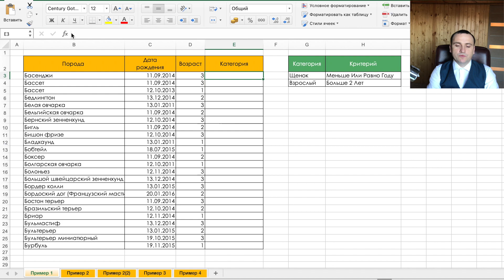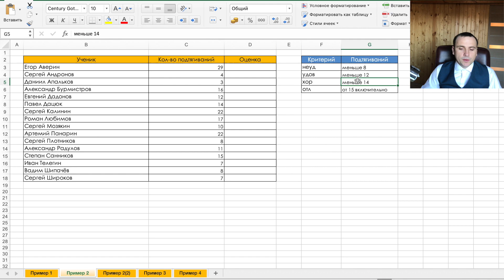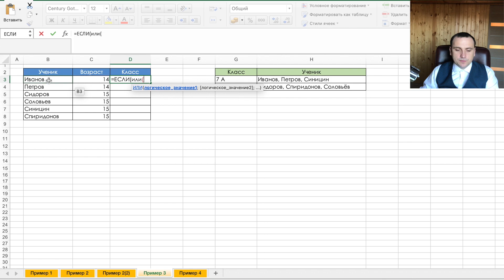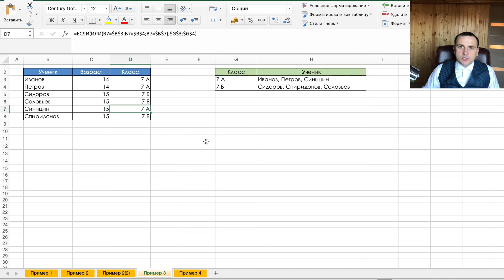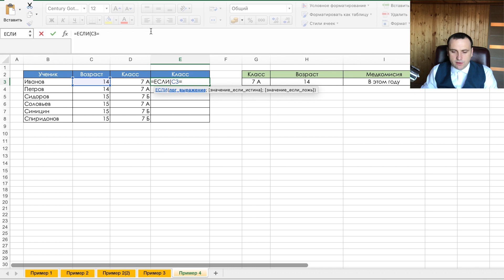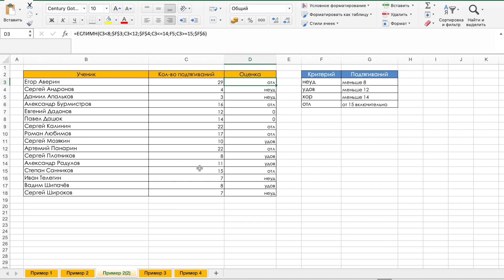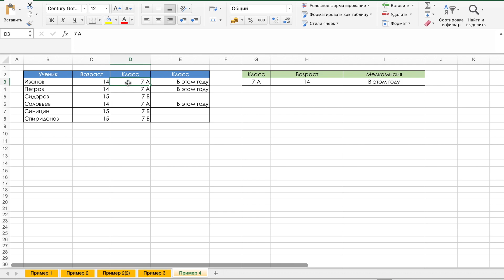Функция если в excel с несколькими условиями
Функция если отлично работает с одним условием и несколькими.

00:00 l анонс видео
00:20 l функция если с одним условием
01:30 l если с несколькими условиями
03:30 l еслимн excel 2016 и выше
04:50 l если с функцией или
07:00 l если с функцией и
07:50 l итог видео

Для начала нужно понимать как делать функцию если с одним условием. После того как с одним условием стало ясно, можно переходить к трём разновидностям нескольких условий. Вложенные условия только с функцией если. Когда одно из условий выполняется если с функцией или. Заключительное это когда все условия внутри выполняются это функция И.